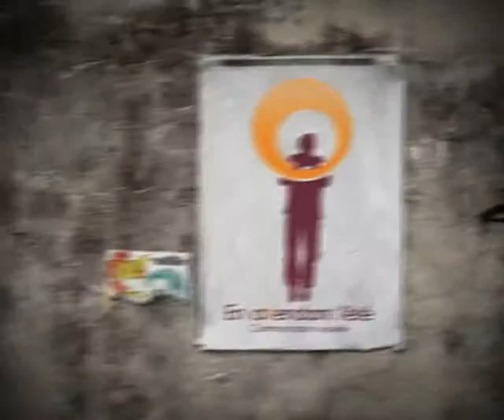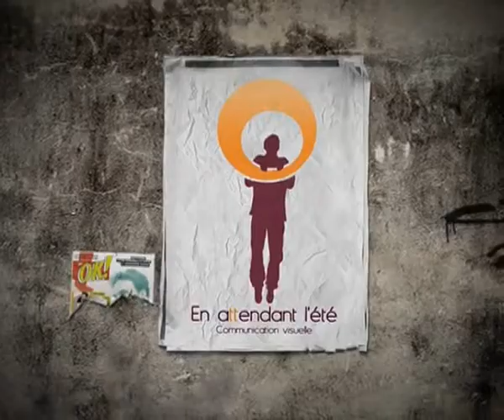interview Apero RockDrown Your Sorrows @ Big Jama 2010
Interview Apéro rock sur Radio Coquelicot 99 FM de DROWN YOUR SORROWS à la Finale BIG JAMA ALLIER 2010 (RamDam03) à la MJC de Montluçon (ALLIER)